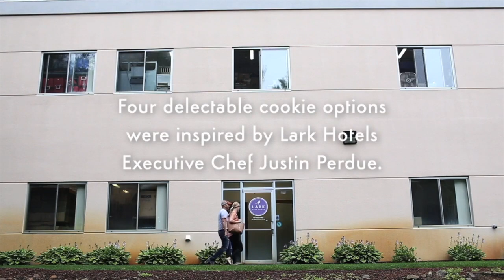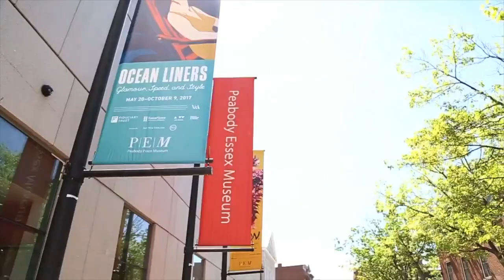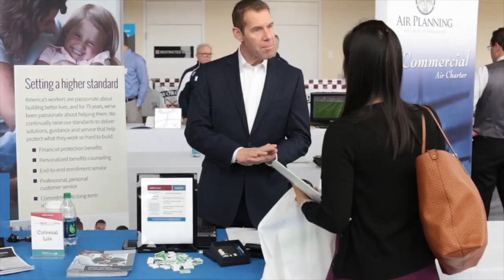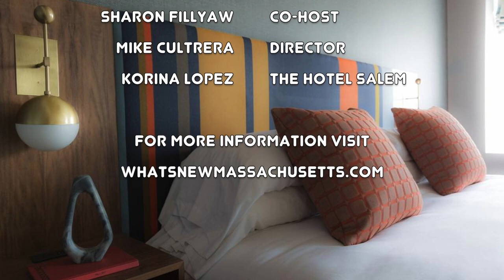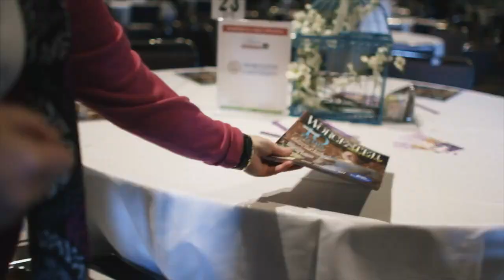TV SHOW: What's New? Massachusetts for January 2018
In the January 2018 edition of “What’s New? Massachusetts,” take a "stay cation" and visit the latest offering from Lark Hotels, a boutique lodging group based in Amesbury, Mass. The posh Hotel Salem is a one-of-a-kind boutique experience located on the North Shore of Boston. We'll also discuss several new hotel openings in the Bay State, including an unexpected renaissance in Worcester and the newest addition to Somerville's Assembly Row.